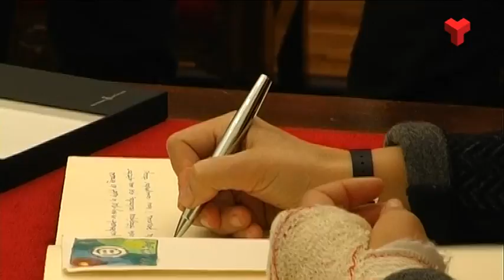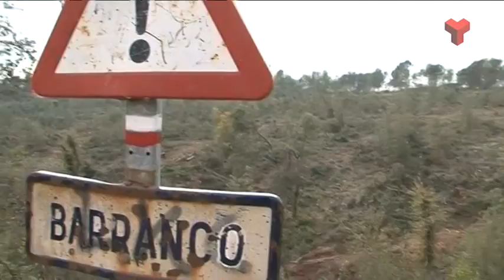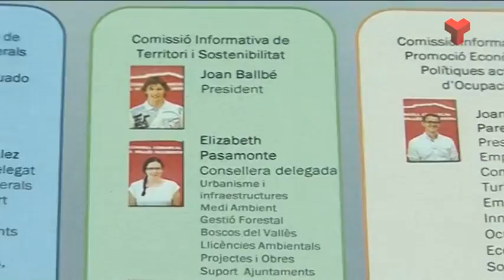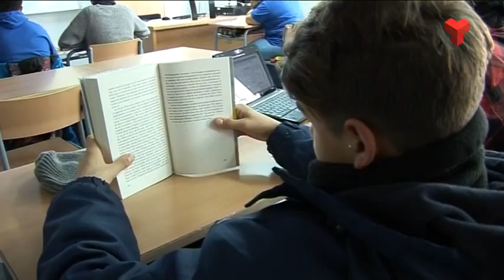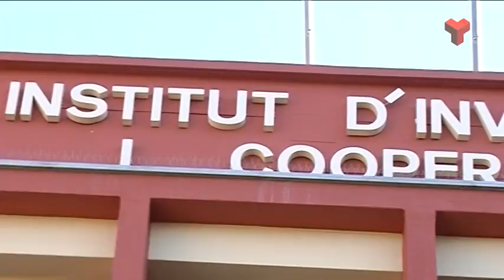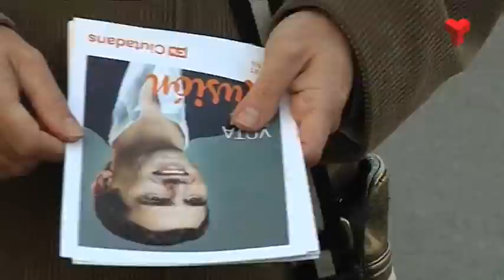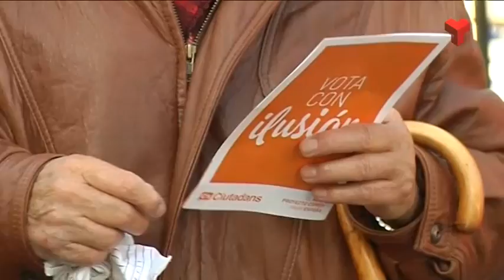Informatiu Vespre dimecres 09-12-2015 de Canal Terrassa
L'Informatiu Vespre de Canal Terrassa Vallès d'aquest dimecres 09 de desembre de 2015, presentat per la Laura Contreras i Joan Gutiérrez. Més informació a